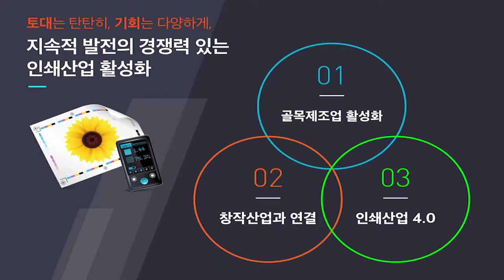[서울 현장클립] 새로운 봄날이 기대되는 세운상가!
철거 대신 재생!
2020 다시세운 프로젝트 !

인쇄산업과 창작문화의 콜라보

오래된 가치를 존중하고 새로운 가치를 창조하는
서울시의 도전을 응원합니다~

세운은 잘도도네 ~ 돌아가네 ♬